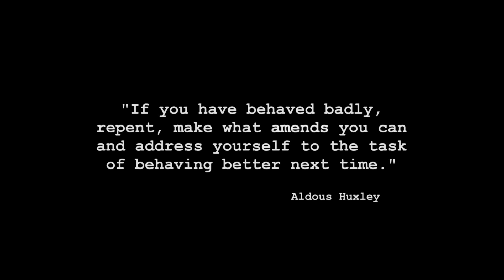Wilfred US (S04E01 - Amends) | 2014 | Opening